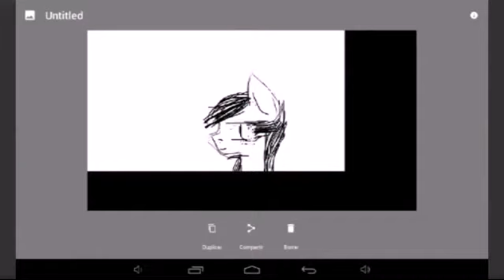Speedpaint de Wolfmaria010lol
Aquí esta
Siguen Nixi Rose Kawaii /La dictadora lcp / Raibow cristal /pinkie Dashie